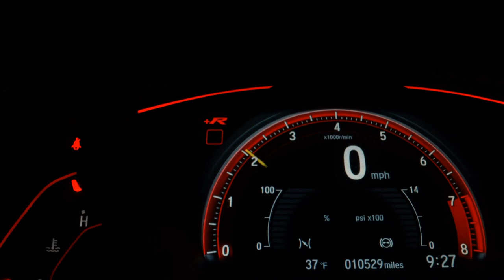FIAT PUNTO - 2015 - São Paulo/SP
Veículo de procedência, aprovado em perícia cautelar, com garantia para motor e câmbio. Aceitamos seu usa. Para mais informações, fale com nossos vendedores.

Dados do Veículo
Veículo: FIAT / PUNTO 1.4 ATTRACTIVE 8V
Ano: 2015/2015
Combustível: FLEX
Portas: 4 PORTAS
Câmbio: Manual
Cor: BRANCA
KM: 105.000

✅ Air Bag
✅ Alarme
✅ Ar Condicionado
✅ Ar Quente
✅ CD Player
✅ Desembaçador Traseiro
✅ Direção Hidráulica
✅ DVD Player
✅ Freio ABS
✅ Rádio
✅ Rádio e MP3
✅ Retrovisor Fotocrômico
✅ Retrovisores Elétricos
✅ Travas Elétricas
✅ Vidros Elétricos
✅ Volante com Regulagem de Altura
✅ Limpador Traseiro
✅ Trio Elétrico
✅ Farol de Neblina
✅ Entrada USB
✅ Aerofólio
✅ Bluetooth
✅ Porta Copos
✅ Trava Elétrica Central
✅ Engate
✅ Ar Digital
✅ Quebra Mato
✅ Sistema ISOFIX
✅ Console Central
✅ Protetor de Cárter
✅ Rádio USB
✅ Som Original